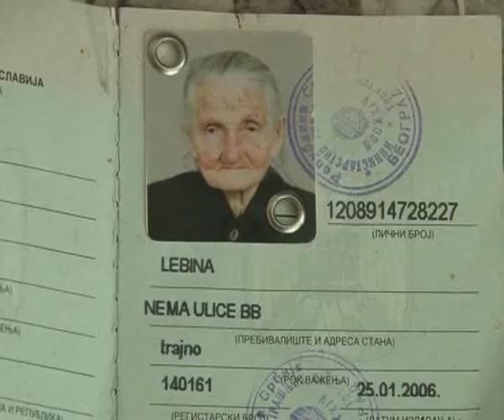Leposava Ilić, 100. rođendan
Leposava Ilić, baka Pola, 12. avgusta je sa svojim najmilijima, koliko je ona to mogla, proslavila tačno jedan vek od svog rođenja.